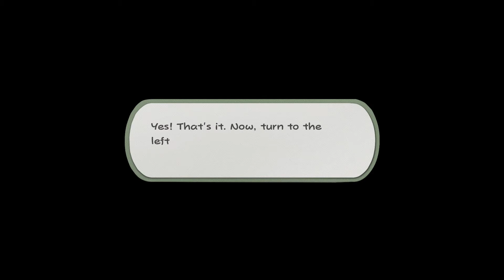Paper Mario: The Origami King - PART 13 - Paper Macho Pokey + Professor Toad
Professor Toad is nowhere to be seen, but a bigger threat tackles Mario into the sand.